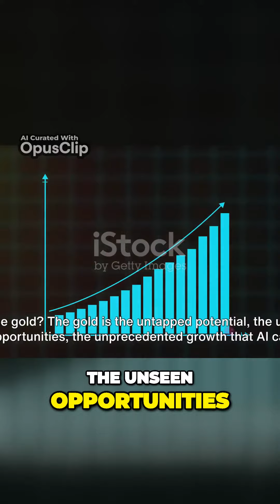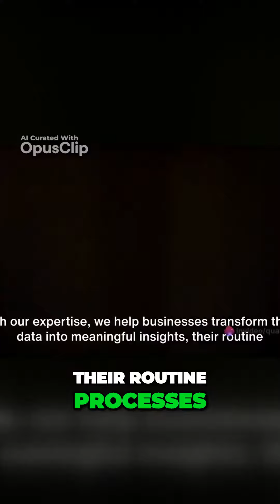Unlock the Magic AI Alchemy for Prosperous Business Transformations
QuantumMind A.I. LLC: Customizing AI Strategies for Your Business Success. We excel in developing and implementing AI solutions tailored to your specific business needs. Discover the power of AI in optimizing operations and driving innovation.
Start your AI transformation journey.